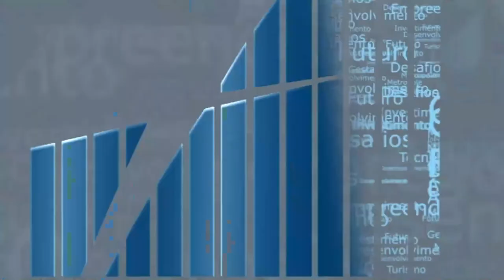Rio em Foco - Franquias - Bloco 1